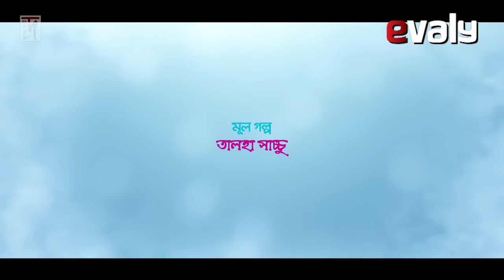Valentines Day Natok 2020 | Prothom Valobasha | Tawsif Mahbub | Safa Kabir | New Natok 2020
Enjoy Valentine's Day New Bangla Natok 2020 ''Prothom Valobasha-প্রথম ভালোবাসা'', a new natok directed by Hasib Khan featurings Tawsif Mahbub and Safa Kabir with others. Hope you will enjoy all New Natok and bangladeshi natok at D Drama Dhamaka.

Bangla Drama: Prothom Valobasha - প্রথম ভালোবাসা
Featuring: Tawsif Mahbub, Safa Kabir, M N U Raju, Azam Khan, Shely Ahsan, Driti, Supto and others
Directed by: Hasib Khan
Script: Shetu Arif
Story : Talha Sachchu
Filming: Sujan Mehmud
Asst Director: Rayan
Chief AD: Supto Hasan
Edit and Color:  Amitab Majumdar
Producer: Sahed Hossain

Please avoid other methods of copying or duplicating the video, and help us support anti-piracy measures in any way you can. Thank you - Team D Drama Dhamaka